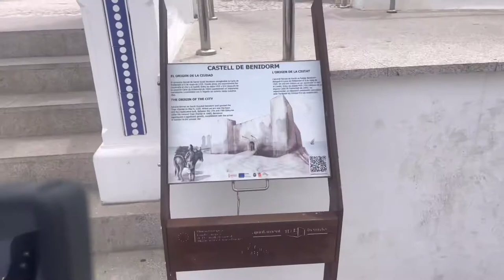Benidorm [1080p Full HD] To Miasto To Dubai w Hiszpanii🇪🇸 - Musisz Tam Jechać😍